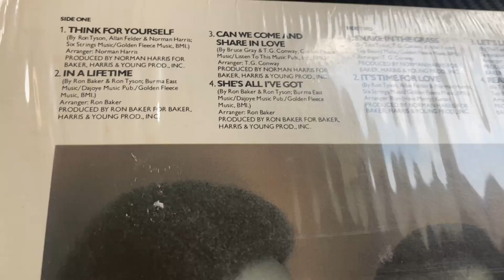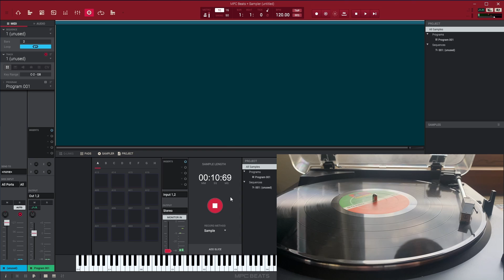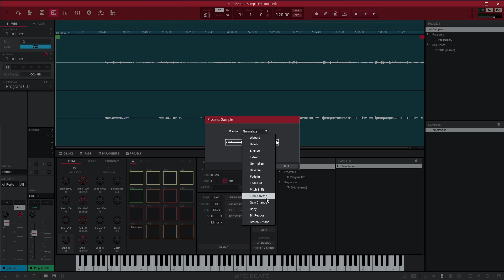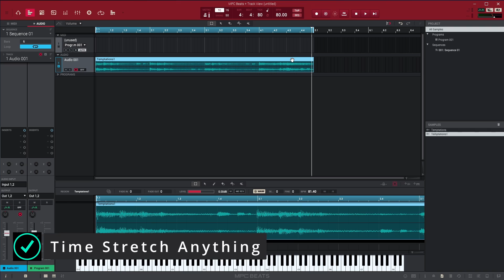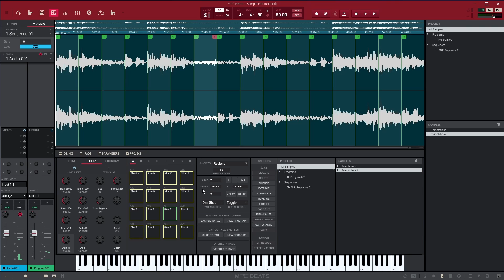Sampling Vinyl in MPC Beats (FREE Software Tutorial)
🎵 Want to learn how to sample vinyl like the pros—without spending a dime? In this video, I show you how to flip a Temptations record into a beat using only the FREE MPC Beats software by Akai. Perfect for beginners and seasoned beatmakers alike!

🛠️ Gear I’m Using:
Audio Technica LP60 Turntable
Focusrite 2i4 Audio Interface
MPC Beats (Free DAW)

What You’ll Learn:
🎙️ Recording vinyl into MPC Beats
🔄 Time-stretching & pitch manipulation
✂️ Chopping samples and creating loops
🎛️ Laying out your beat with a classic groove

This is the heart of sample-based production, and it’s easier than you think to start building soulful, gritty hip-hop beats straight from wax. Whether you're new to sampling or looking for new workflow ideas, this is the video for you.